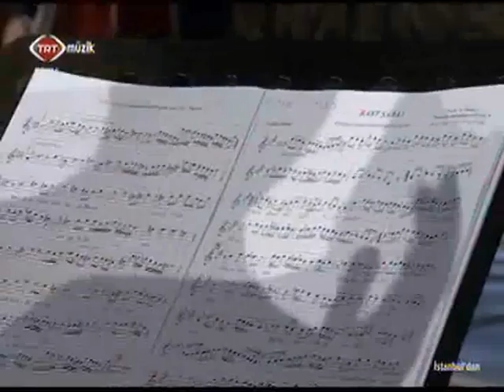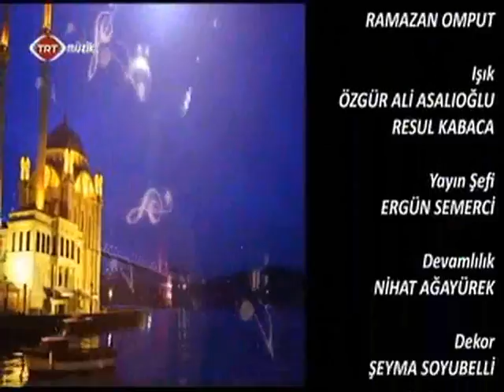Radyo sanatçıları Türk Sanat Müziği Konseri TRT İstanbul Radyosu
25 Şubat 2019 tarihinde İstanbul Radyosu tarafından hazırlanan Türk Sanat Müziği Konseri  TRT Müzik ve TRT Nağme kanallarında  canlı olarak yayınlanmıştır. TRT